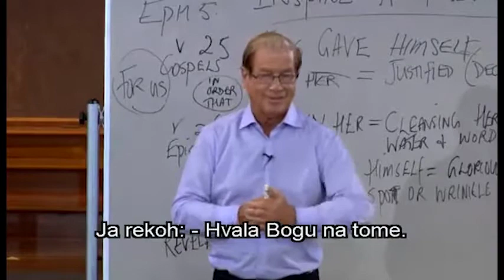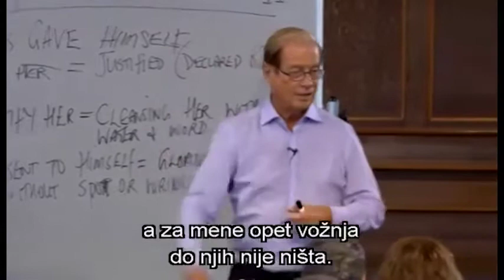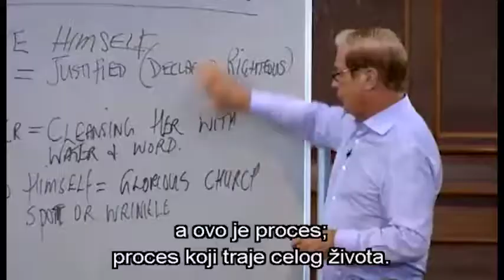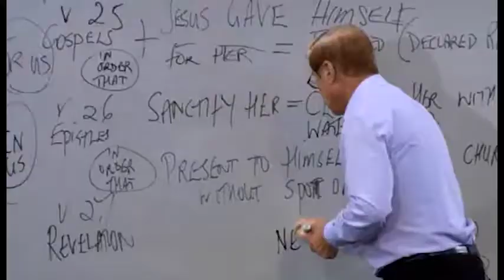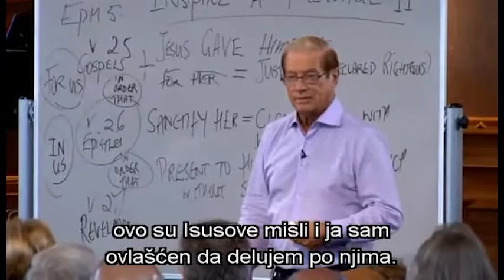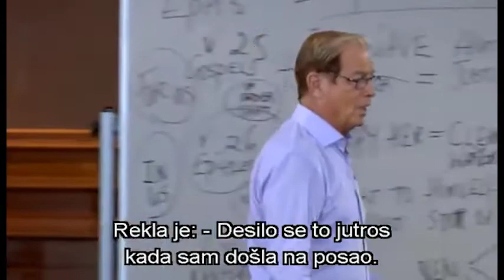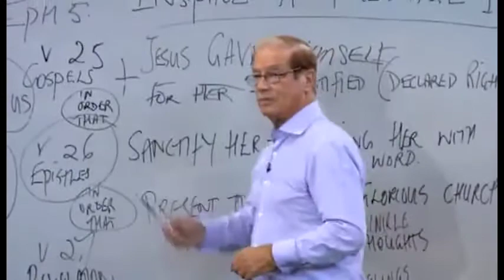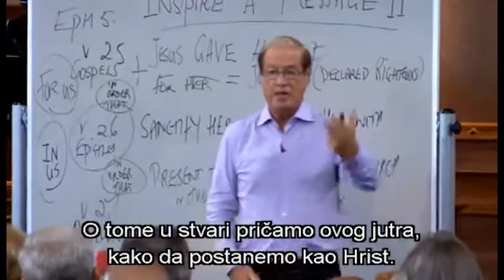Nadahnuta poruka 2 - Bill Liversidge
Serija predavanja (seminar), "Inspirisani Svetim Duhom" od Bila Liversidža